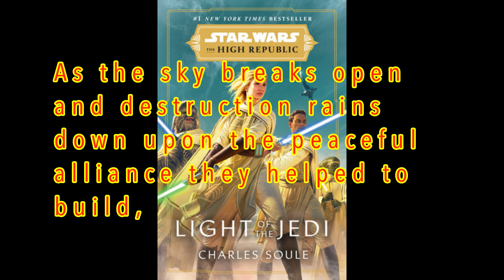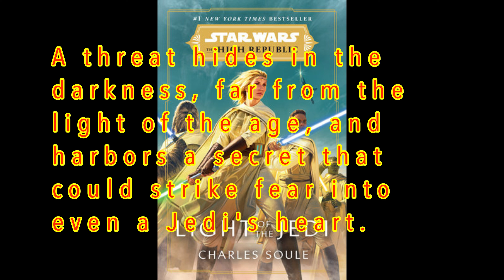Paperback Escape: Episode 8 - Star Wars: The High Republic-Light of the Jedi (Non-Spoiler Book)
Paperback Escape: Episode 8 - Star Wars: The High Republic-Light of the Jedi (Non-Spoiler Book Rating)